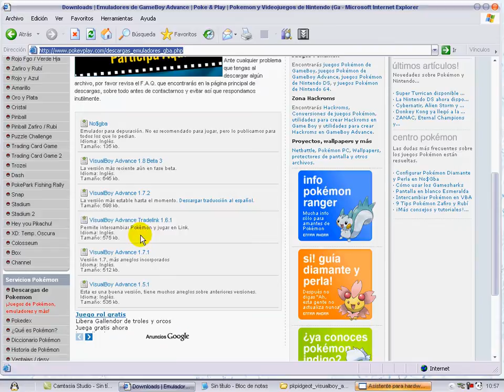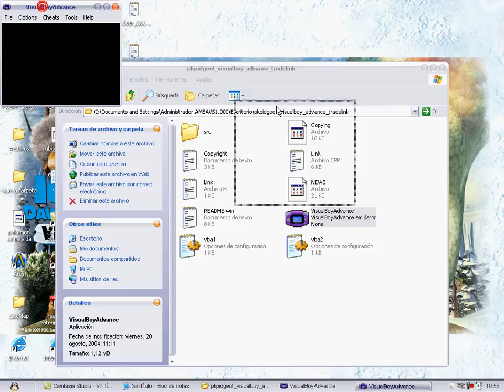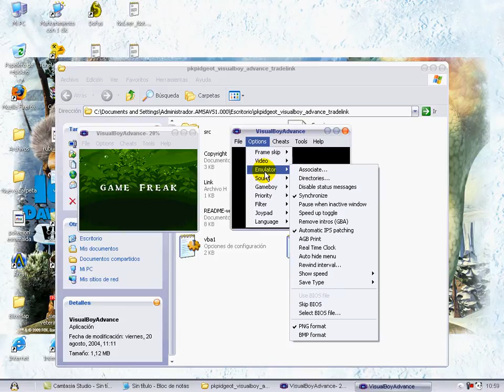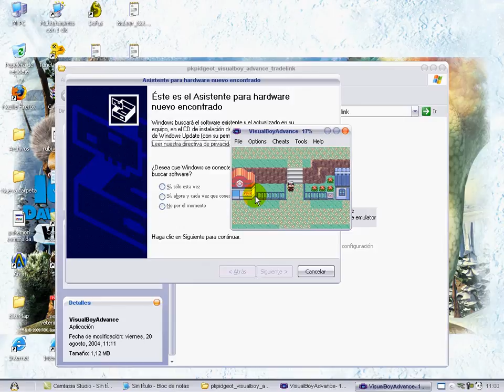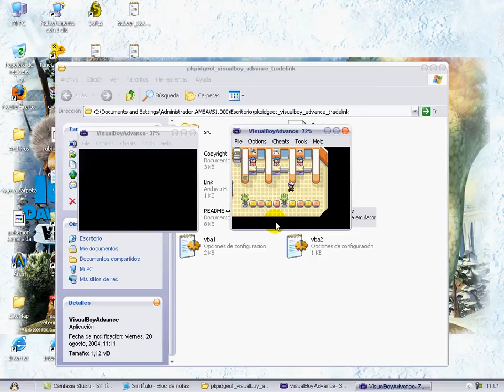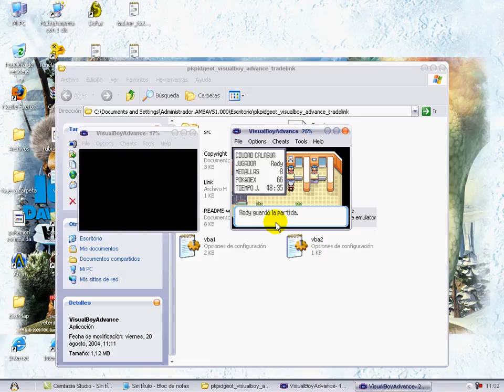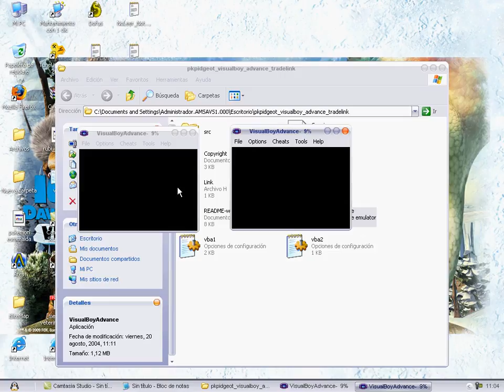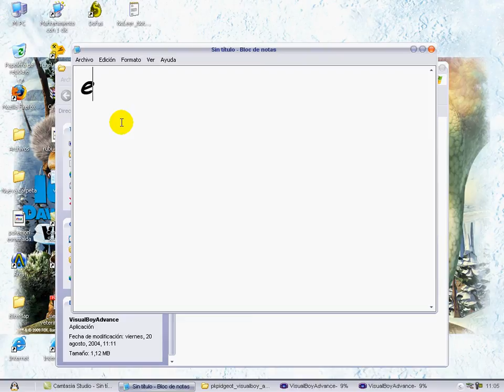Como intercambiar pokemon de emeralda a rubi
Perdon por la grafica es que abri 2 rooms el link de descarga es si es que no entendieron algo solo avisenme.